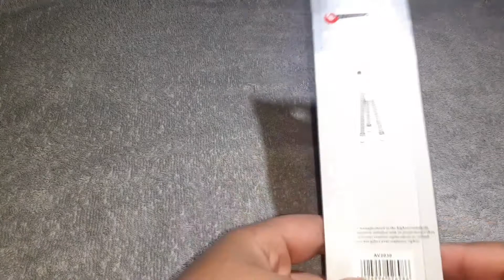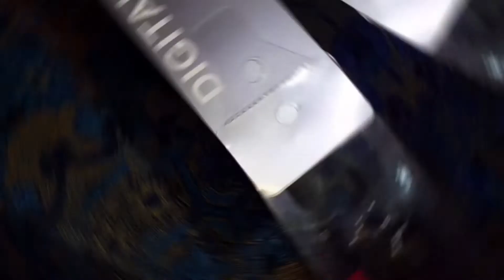Unbox MINI Trlpob (125mm approx)